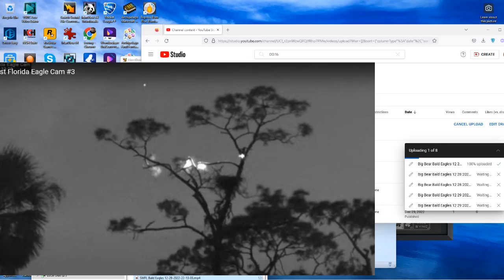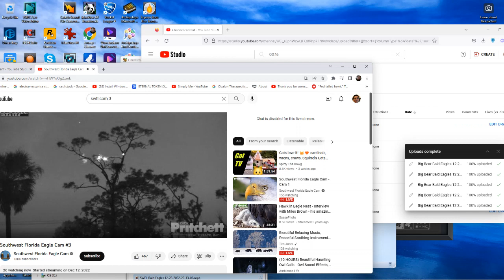SWFL Bald Eagles (Cam 3) 12/30/2022 09:49